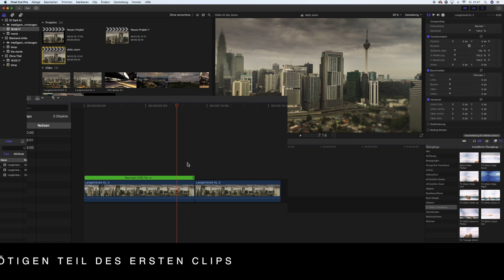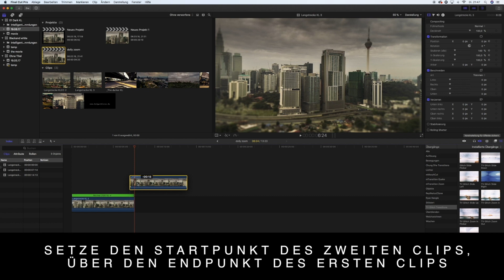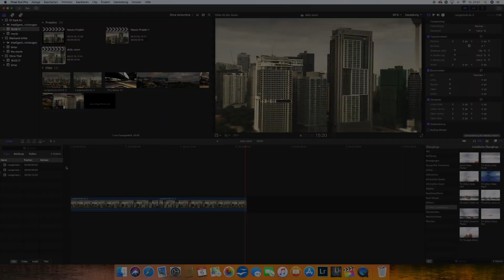Dolly Zoom Tutorial für Drohnenaufnahmen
Nach vielen Anfragen, hier das Dolly Zoom Tutorial in Deutsch.

Die erste Frage ist, WAS IST EIN DOLLY ZOOM? Kurz gesagt es ist eine Kamerafahrt, bei der die Kamera sich dem Objekt nähert und gleichzeitig das Objektiv aus zoomt (oder umgekehrt). Eine ausführlichere Beschreibung hat Wikipedia abzuliefern. Wie auch immer, mit einer Drohne a la Phantom 4 oder Mavic Air ist das rein technisch nicht zu machen. Daher muss dies in der Nachbearbeitung vollbracht werden. Wir haben also eine Drohnenaufnahme bei der wir auf ein Gebäude, Berg, Baum oder ähnliches zu fliegen. In der Videobearbeitung, ganz gleich welche benutzt wird solange diese Keyframes/Schlüsselbilder erlaubt, setzten wir ein Keyframe auf das erste und letzte Bild des Films und skalieren/zoomen das erste Bild ein. Soll der Dolly Effekt stark sein, skalieren wir auf das letzte Bild des Filmes (nicht mehr wie das letzte Bild). Aber selbst ein geringes skalieren des ersten Bildes, erzeugt schon den Effekt. Und weniger ist oft mehr. Am besten ein wenig mit der Skalierung spielen und sehen wie es aus schaut. Auch das ändern der Abspielrichtung kann einen besseren Effekt erzeugen.